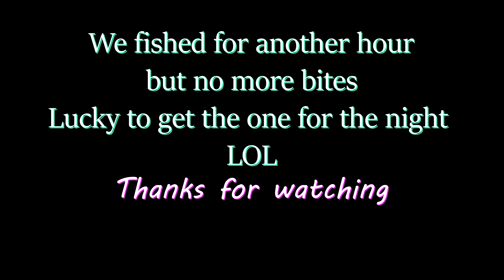First Fish After The Floods / Gold Coast Seaway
So we went out to the Southport Seaway for a fish and checked out the condition of the waterway,  I actually thought it be more brown than what it was.  Felt like ages since we have had a fish!